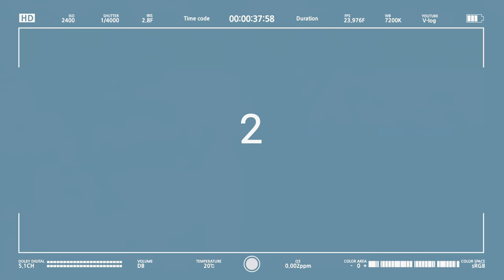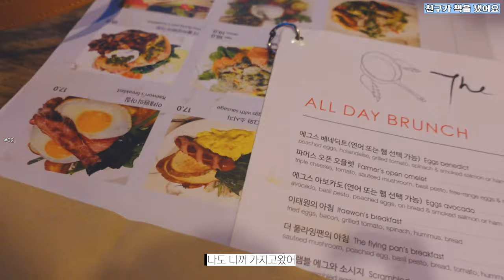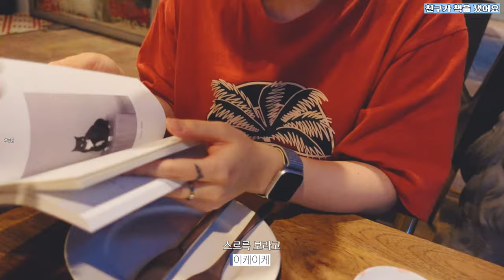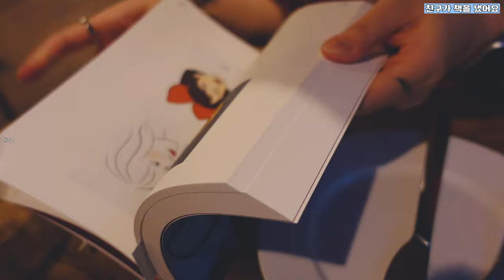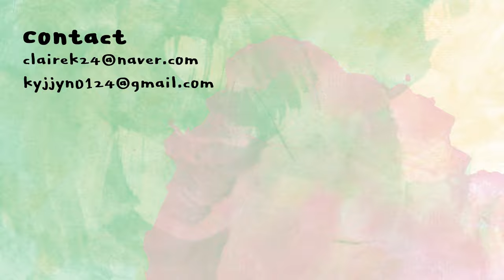티끌모아 브이로🔥 서촌 나들이하고 친구가 낸 책 받아보는 9월의 첫번째 일상 | 클레어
떼레노시떼 스페셜
piu
더플라잉팬 레드
서촌 장인커피
진심